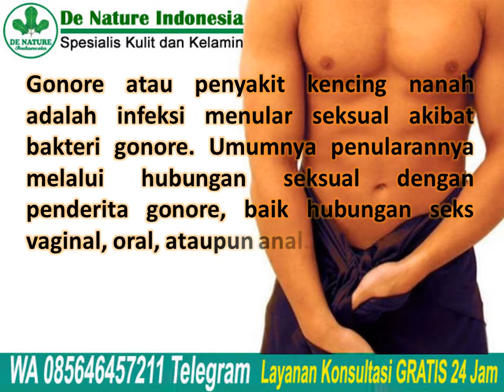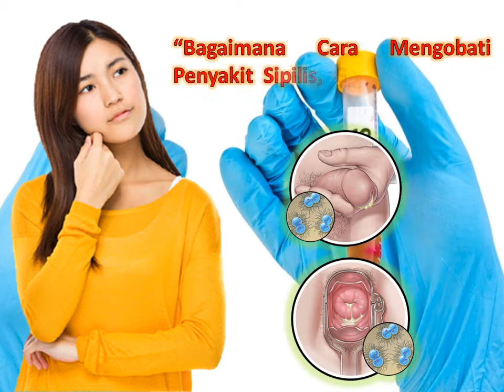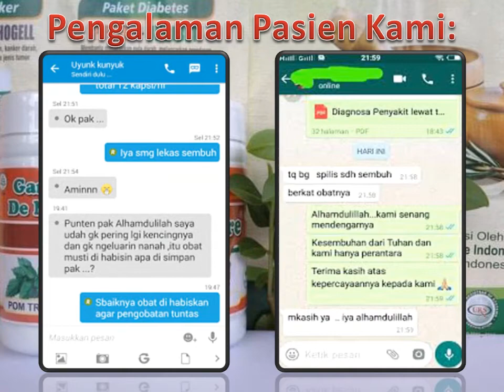Ciri-ciri Kencing Nanah (Gonore) Yang Sudah Sembuh?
Ciri-ciri Kencing Nanah (Gonore) Yang Sudah Sembuh? - Gonore atau penyakit kencing nanah adalah infeksi menular seksual akibat bakteri gonore. Keluhan utama pada pria adalah nyeri atau perih saat berkemih, keluar nanah (cairan kekuningan atau kehijauan) dari lubang penis.

Obat Sipilis Kencing Nanah Herbal GANG JIE & GHO SIAH De Nature |Ciri-ciri Kencing Nanah (Gonore) Yang Sudah Sembuh?

Konsultasi & Pemesanan
Kontak:
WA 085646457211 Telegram